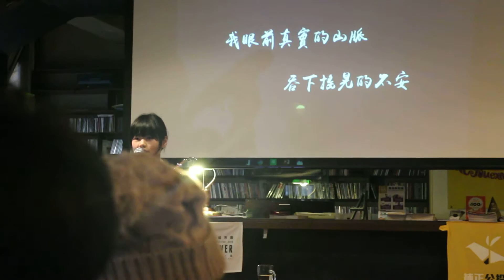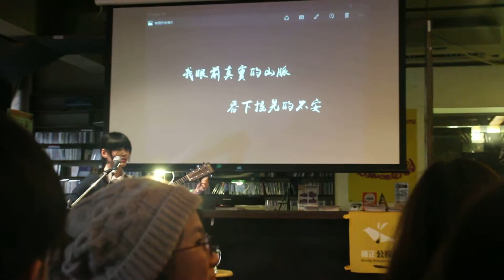謝謝017 小天使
悼念大橘/守護毛小孩演唱&宣導會
(全程重播網址)